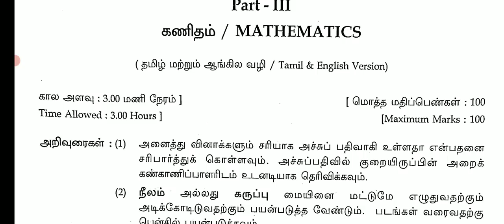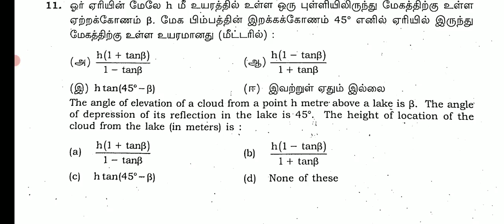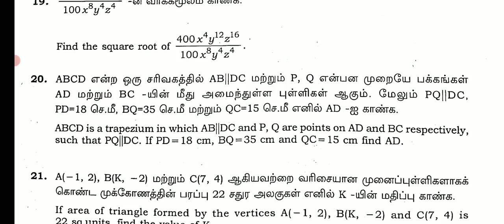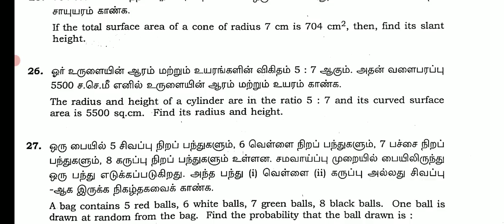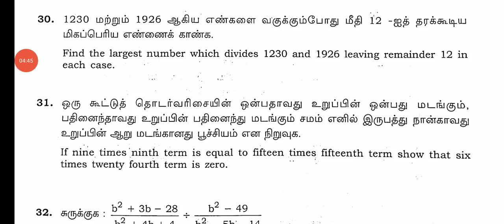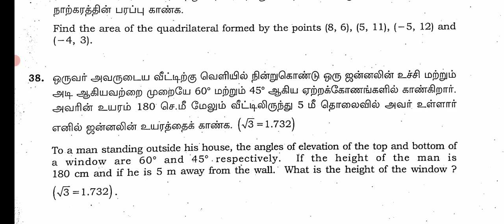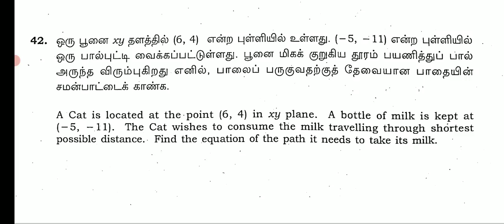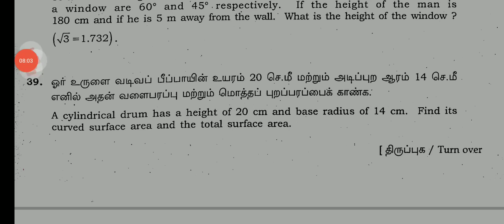10THSTD MATHEMATICS PUBLIC EXAM-APRIL 2023 OFFICIAL ORIGINAL GOVERNMENT QUESTION PAPER II 10TH MATHS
10THSTD MATHEMATICS PUBLIC EXAM-APRIL 2023 OFFICIAL ORIGINAL GOVERNMENT QUESTION PAPER II 10TH MATHS
10THSTD MATHEMATICS PUBLIC EXAM-APRIL 2023 OFFICIAL ORIGINAL GOVERNMENT QUESTION PAPER II 10TH MATHS

10THSTD MATHEMATICS PUBLIC EXAMINATION APRIL-2023 MOST VERY IMPORTANT 2,5 MARKS SUMS இத நல்லாபாருங்க
10TH STD ENGLISH PUBLICEXAM APRIL-2023 OFFICIAL ORIGINAL GOVT PUBLIC EXAMINATION APRIL-2023 QUESTION

10TH PUBLIC EXAM APRIL-2023 OFFICIAL ORIGINAL GOVERNMENT QUESTION PAPER II 10TH ENGLISH PUBLIC EXAM💯
10TH STD ENGLISH PUBLIC EXAM APRIL-2023 OFFICIAL ORIGINAL A & B TYPE QUESTION PAPER II 10TH ENGLISH💯
10THSTD ENGLISH PUBLICEXAM APRIL-2023 OFFICIALORIGINAL GOVT OFFICIAL PAPER II 10TH ENGLISH QUESTION
10THPUBLICEXAMAPRIL-2023#QUESTION BANK

10TH ENGLISH PUBLICEXAM APRIL-2023 OFFICIAL ORIGINAL QUESTIONPAPER  10THSTD PAPER VALUATION KEY ANS

10TH ENGLISH PUBLIC EXAMINATION APRIL-2023 OFFICIAL ORIGINAL PUBLICEXAM QUESTION PAPER 10TH ENGLISH💯
10TH STD PUBLICEXAM MARCH-2023 OFFICIAL ANSWERSHEET PUBLIC EXAM BOOKLET HOW TO WRITE 10TH TAMIL EXAM

10THSTD TAMIL PUBLIC EXAMINATION MARCH-2023 OFFICIAL ORIGINAL PUBLICEXAM QUESTION PAPERII 10TH TAMIL

10TH STD TAMIL PUBLICEXAM MARCH-2023 OFFICIAL ORIGINAL QUESTION PAPER HOW TO WRITE TAMIL PUBLIC EXAM